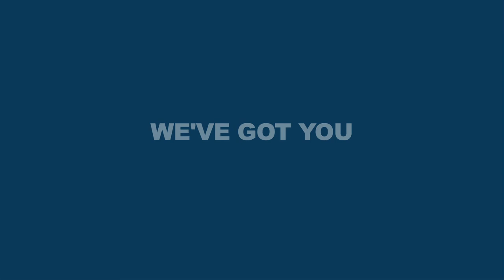Respect the Robot